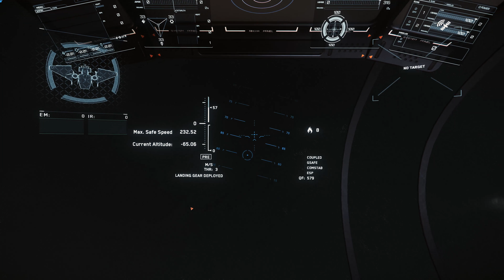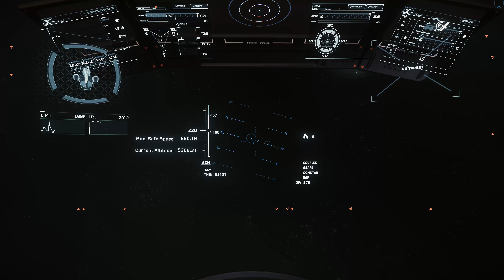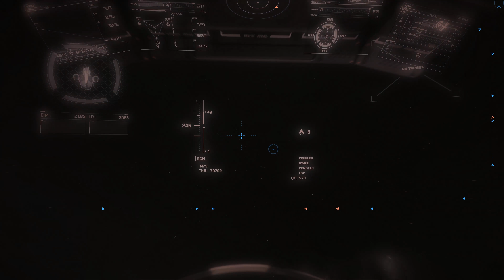How to transport a Dragonfly within a Reliant Core - 4K UHD (3840 x 2160) Star Citizen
How to transport a Dragonfly within a Reliant Core
4K UHD (3840 x 2160) Star Citizen

Hardware / Software ...

Tower case: bequiet! Dark Base 900
Power supply: bequiet! Dark Power Pro 11 / 850W
CPU cooler: bequiet! Dark Rock 3
Graphics card: Asus GeForce GTX 1070 Strix OC Aktiv PCIe 3.0 x16

Software Windows 10 Pro 64Bit

I use all components out of the box, without overclocking!

Thanx for watching, go on have fun!
JumpinSpider